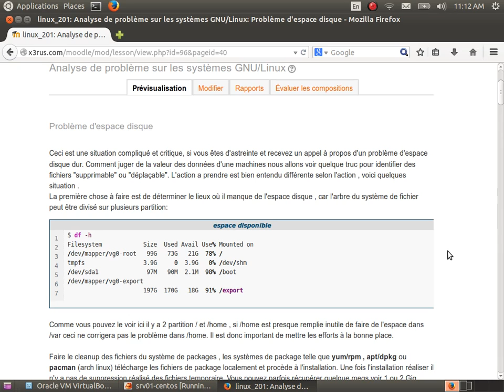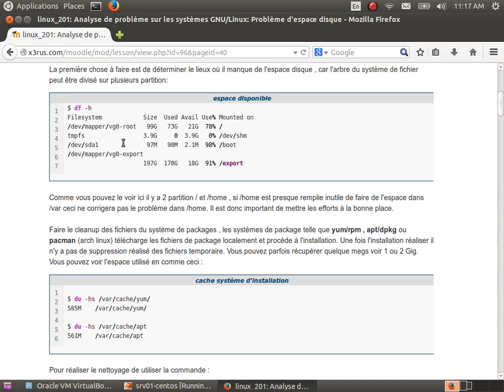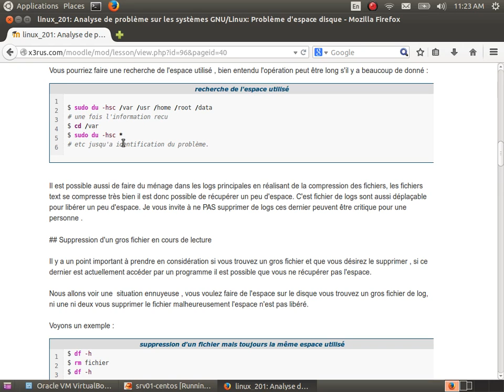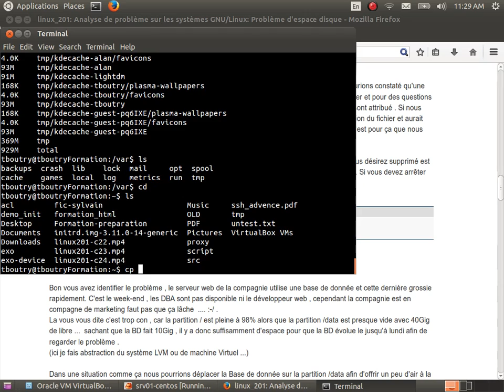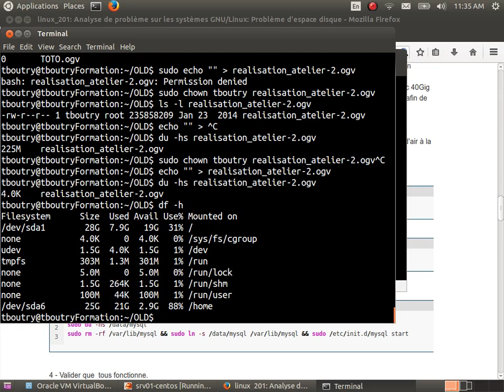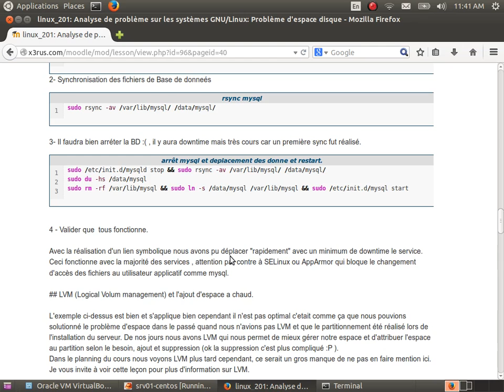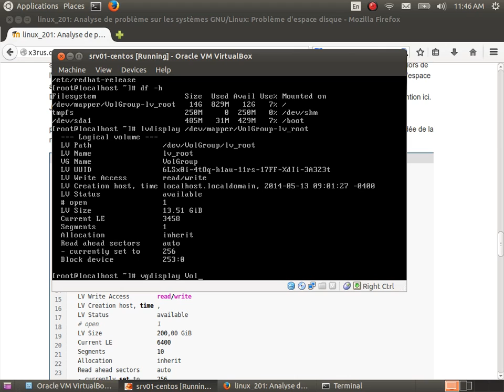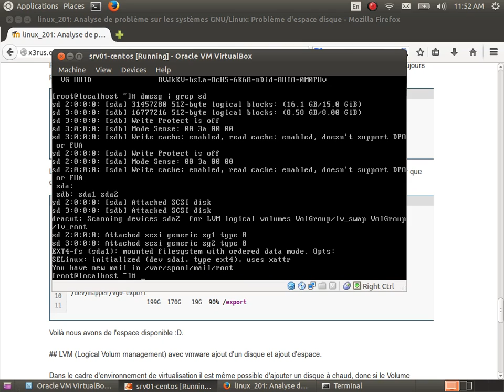Administration de GNU/Linux (Linux201 cours 24 - Debug , LVM )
Contenu du cours :
* debug
* Lvm
* Espace disque dur